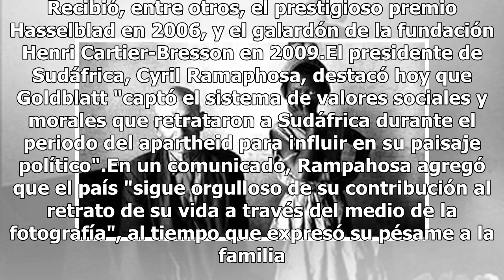Muere David Goldblatt, el fotógrafo que narró el apartheid con sus imágenes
El fotógrafo sudafricano, David Goldblatt es reconocido por retratar los cambios desde el régimen segregacionista del apartheid hasta la actualidad.(FOTO TOMADA DE LA WEB)La galería de arte del sudafricano David Goldblatt, informó la muerte del reconocido fotógrafo que retrató los cambios de Sudáfri...